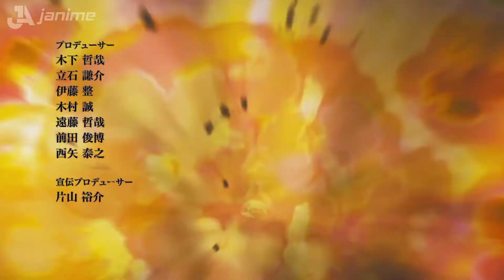Attack On Titan Season 4 - Opening 1 (HD)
Attack On Titan Season 4 - Opening 1: Kakumei no Yoru ni
With Eren and company now at the shoreline and the threat of Marley looming, what’s next for the Scouts and their quest to unravel the mysteries of the Titans, humanity, and more?